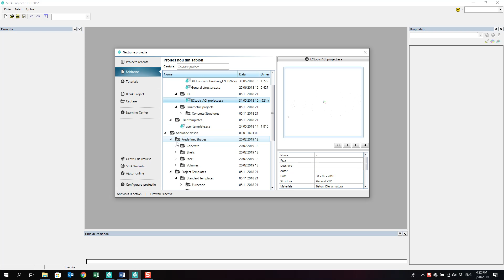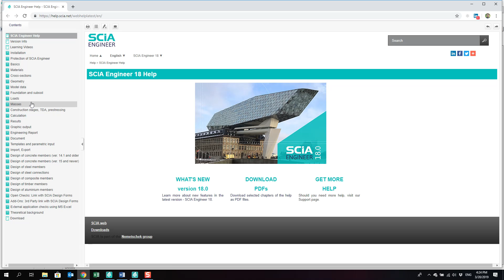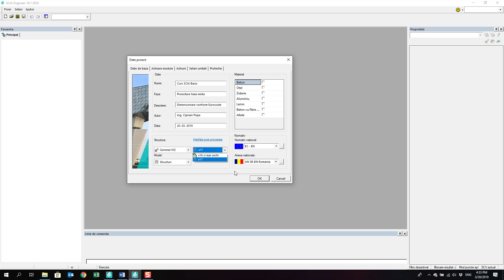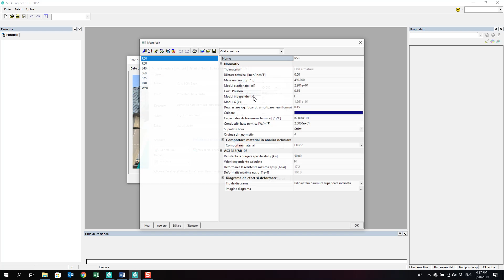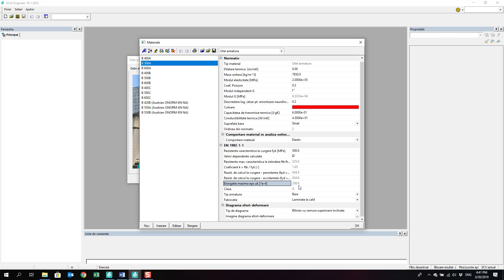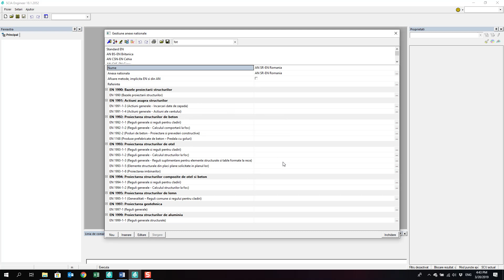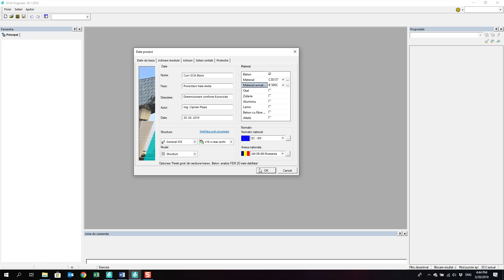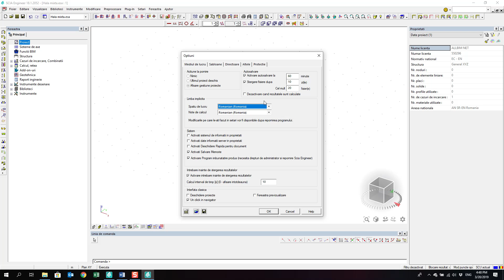#1/15 Creare proiect nou si setari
Crearea unui proiect nou in SCIA Engineer si parcurgerea setarilor de baza